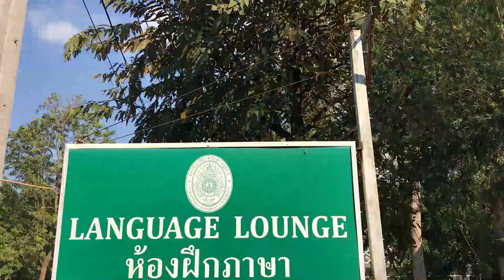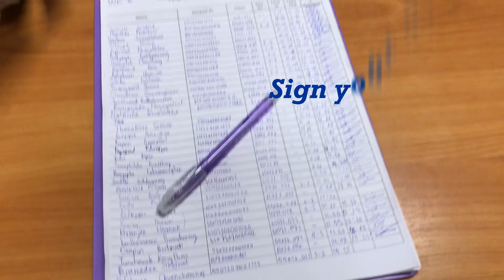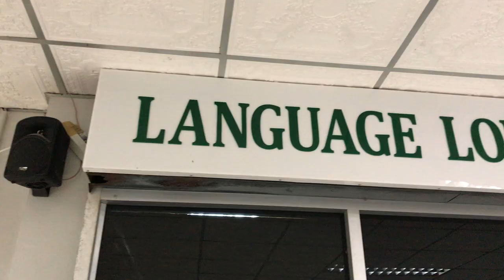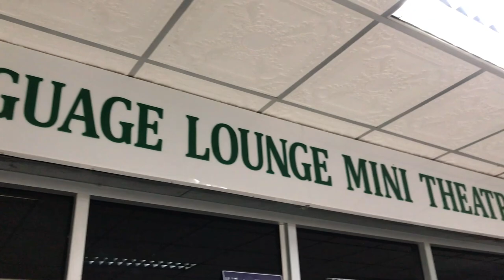Vlog5 : Language Lounge Room tour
This is my 5th Vlog. for this vlog i do the LL room tour to suggest LL to 62 students what they will face off when are here .

I had to apologize if this video has gotten any mistake.
i'll have fixed the issue and adapt in my next vlog, thank you.

Sean